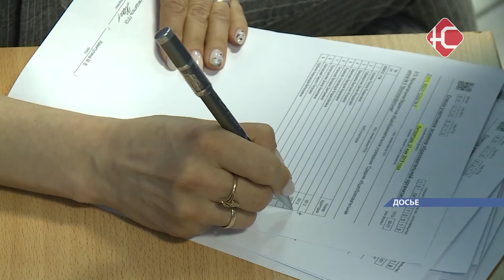100 баллов по химии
Сегодня стали известны первые результаты Единого государственного экзамена. Его в Нефтеюганске сдали более 600 выпускников. Так, например, четыре старшеклассника написали химию на 100 баллов. Это ученики первой, пятой, 13-ой школ, а также Лицея.